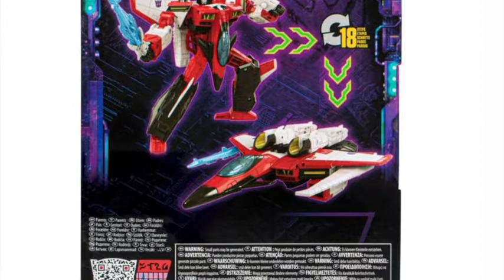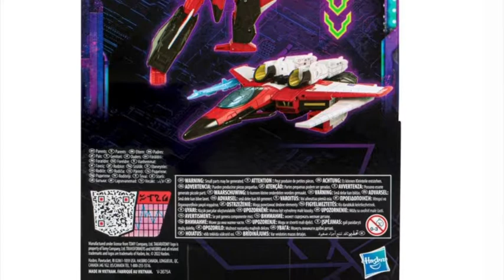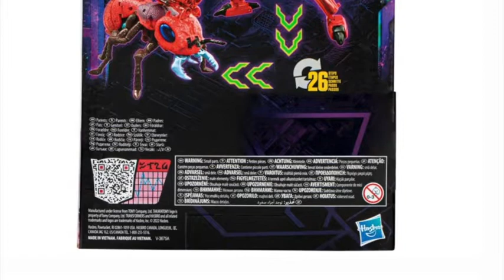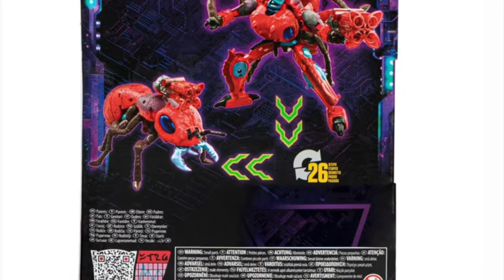First Look: Beast Wars Inferno & Armada Starscream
Lets take a look at two anticipated figures; Beast Wars Inferno and Armada Starscream!